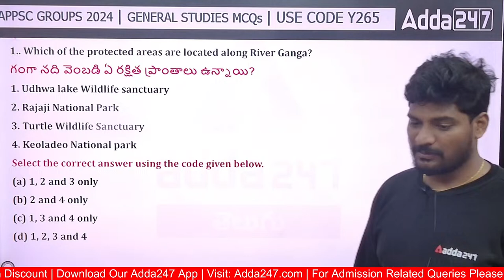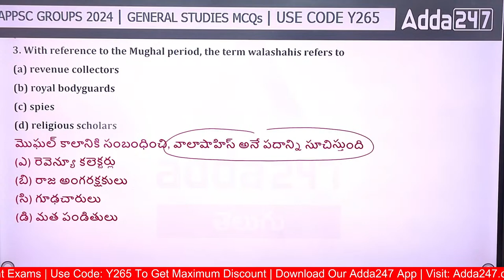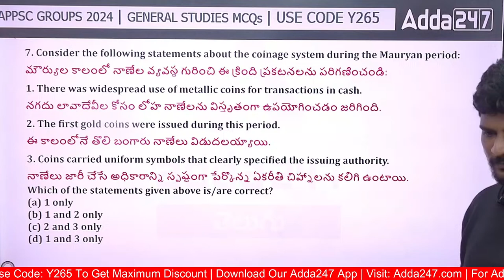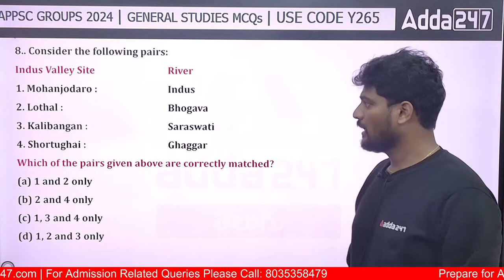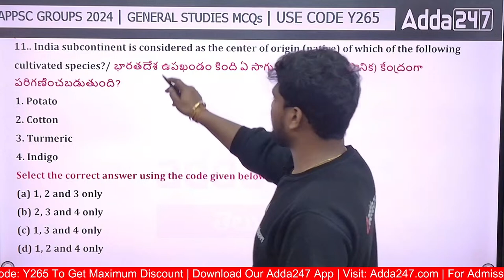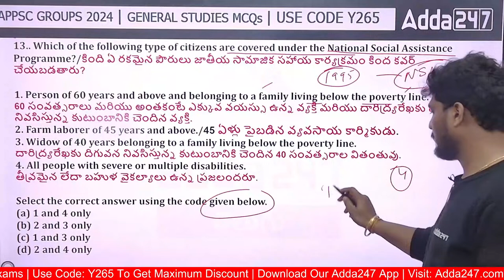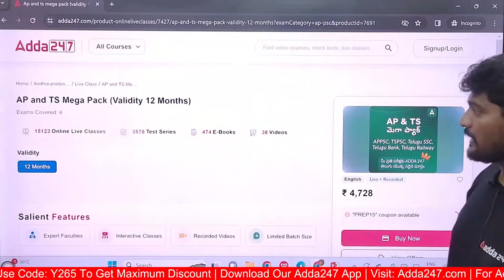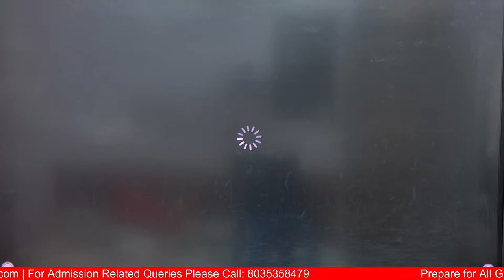APPSC Group 2 | General Studies | Mock Test #21 | Adda247 Telugu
We have Started APPSC Group 2 Mock Test In Telugu Series. In this video, We are having Group 2 General Studies Mock Test. In this Mock Test, We will discuss the most important General Studies questions, those could be asked in group 2 Exam 2024. If you are preparing for Group 2 2024 exam, then you must have to command on General Studies section to crack the APPSC Group 2 Exam 2024. We discuss Each and every important GS questions and their answers in Telugu.

group 2 model papers in telugu | group 2 model paper | group 2 model papers in telugu appsc  | appsc group 2 model papers telugu | appsc group 2 model papers | appsc group 2 model papers 2023

👉 Intelligence Bureau (IB) ACIO Executive Tier (I + II) Complete Live Batch